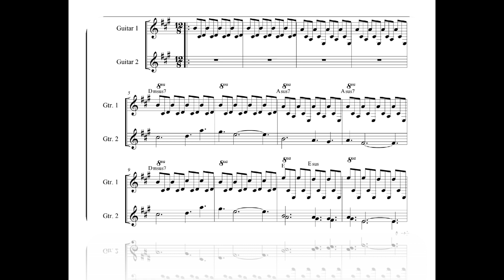Francisco Dávila - 06 Laberinto #5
Grabación realizada en Zacatecas, Zac., circa marzo-abril 2018.

Composición y arreglo: Juan Francisco Dávila Ávila, 2017-'18.

Pieza instrumental registrada ante INDAUTOR-Registro Público del Derecho de Autor de México, en la colección musical sin letra: Música Íntima, parte segunda. Titular: J. Francisco D. A.
Número de registro: 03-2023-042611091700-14. Ciudad de México, a miércoles 26 de abril de 2023.

N.B.: La pieza musical en cuestión, es por primera vez hecha pública. Pido una gran disculpa por los errores de ejecución de los jóvenes instrumentistas y también por las erratas de grabación. Espero sea de su agrado y deleite supra-sensorial. :-)

P.S.: No se cuenta con los nombres de los músicos, puesto que todos ellos colaboraron en un proyecto de titulación de un amigo y colega músico, Hans Varela; parte de ese apoyo fue grabar algunas piezas originales, de quien escribe estas líneas por primera vez; en sí, un trabajo del tipo y muy loable "tequio/tequío."